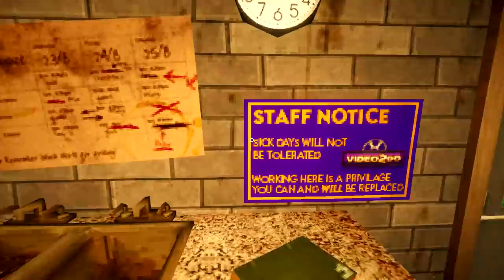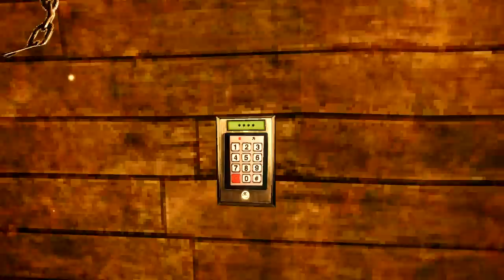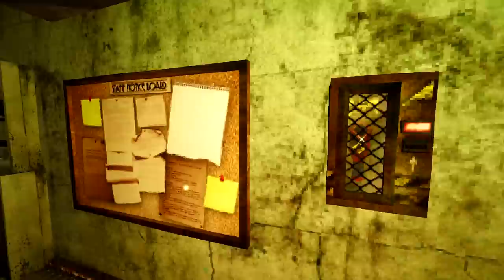Escape The Serial Killer | REWIND OR DIE | Indie Horror Game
New PC Gameplay. Full Game Walkthrough. Stalked by a local serial killer, a man desperately tries to finish his shift without being murdered.

Rewind or Die is a heart-thumping, blood-dripping blast from the past. Your co-worker flaked out on their shift yet again and it's up to you to cover them. And of course, there's a serial killer who's been staking their claim in that area. Just another day at a video rental store... right?

Deal with irate customers, horrible bosses and keep your VHS store clean (or at least as clean as it can be). Don't worry about the occasional creepy phone call or that person watching you through the front window, it's all part of the job.

Features:
UK Setting with a retro throwback to the 90's favorite VHS shop
Fully voiced unreliable co-workers!
Over the top gore!
Crusty, disgusting, blood drenched environments!
Taxing and rewarding puzzles, be careful how you solve them...
Two obtainable endings. and secrets?
Unique and horrific enemy design!
Dark comedic elements!
Unlockable character viewer models!